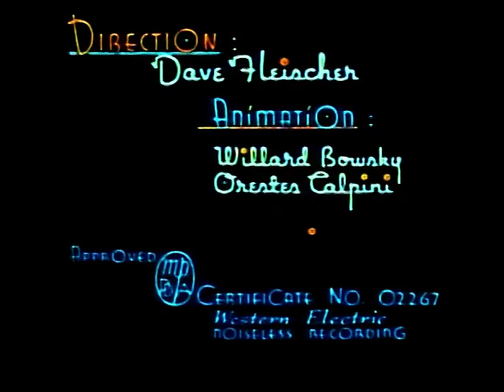Small Fry (1939) | Not Ready To Be A Big Fish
SMALL FRY is a Fleischer Studios short film distributed by Paramount Pictures. It was released on April 21, 1939.

Junior wants to be a Big Fry, but learns the hard way that he just isn't ready for smoking in the pool room when he should be in the school room.

The film was produced by Max Fleischer, directed by Dave Fleischer. Animation is by Myron Waldman, Graham Place, and Lillian Friedman. The music is by Sammy Timberg.

This cartoon was apart of the Color Classics which was a series of animated short films produced by Fleischer Studios for Paramount Pictures from 1934 to 1941 as a competitor to Walt Disney's Silly Symphonies.